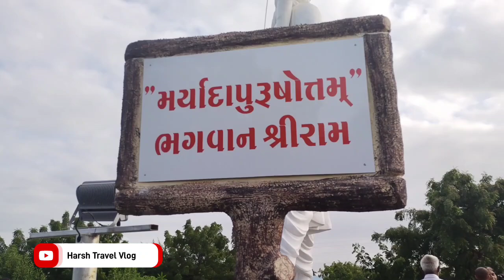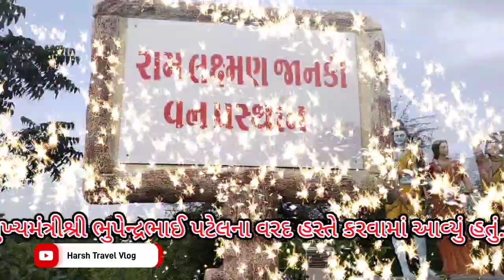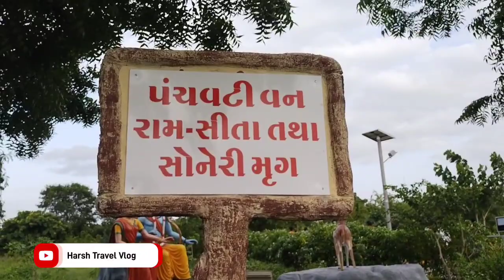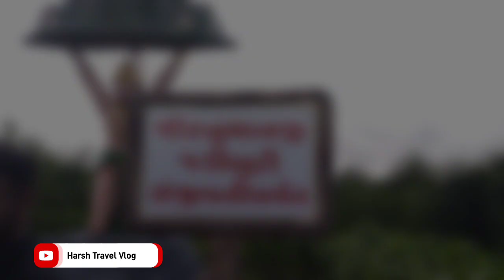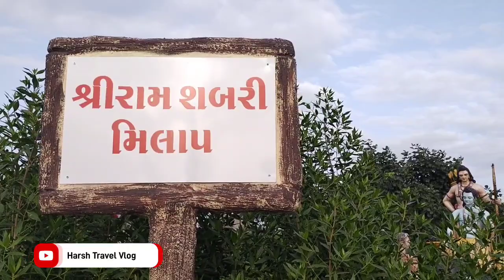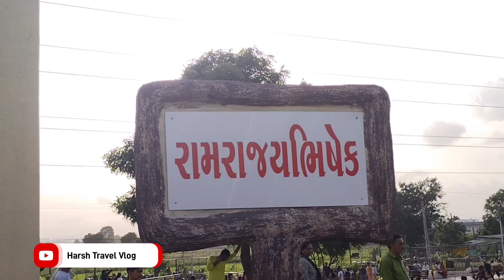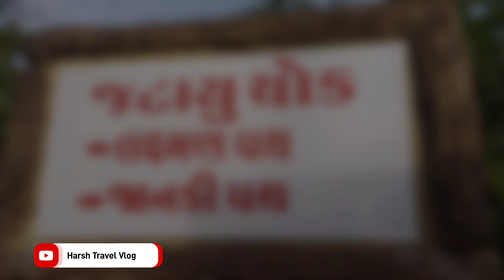Ram Van Rajkot, Gujarat, Urban Forest,Aji River Side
"Ram Van" Urban Forest Aji Dem Rajkot.
Add:- Kishan Gaoshala National Haiway

Gujarat Chief Minister Shri Bhupendra Patel inaugurated the newly constructed “Ram Van” The Urban Forest at an approximate cost of Rs. 13.77 crore  by Rajkot Municipal Corporation which is spread over 47 acres of land near Aji dam.

The Chief Minister bowed down to  the statue of Lord Ram and took an overview of Ram Van and also inaugurated 23 electric buses and their charging stations and gave the  green light to the buses.

On this occasion Chief Minister said that by constructing Rajkot Ram Van,  Rajkot has truly lived up to the motto of Clean and Green Rajkot. On the auspicious occasion of Janmashtami,  the joy of the people of Rajkot has been doubled alongwith with the gift of Ram Van and by inaugurating and laying foundation for various projects. Under the leadership of the Prime Minister, our team Gujarat has worked on new dimensions. Holistic and inclusive development has been achieved in harmony with the environment. A new frontier has been created by creating cultural forests.

It is our moral responsibility to protect the environment.  The state has seen a growth in sales of electronic vehicles. The government has adopted the approach of introducing more and more electric buses for public transport. 23 electric buses and their charging centres have been gifted to Rajkot today. This system will help Rajkot to become a city free from pollution and maintain clean environment. Chief Minister added.

Chief Minister further said that The Prime Minister has given a call to the country from the Red Fort to take five resolutions in this Amrit Kaal. In which the first resolution is developed India. A developed Gujarat is inevitable for a developed India. Under the leadership of the Prime Minister for two decades, Gujarat has become a model state and growth engine of the country. Let us make a pollution free and self-reliant Gujarat through environment friendly development.

On this occasion Mayor Shri Pradip Dav said that Today colourful Rajkot has become a cultural, religious and historical city with the inauguration of Ram Van. Rajkot has developed tremendously in all fields.Bridges have also been constructed to solve the traffic problems which will be launched soon. \

It is worth mentioning here that, The main motive behind the construction of Ram Van is to preserve the cultural natural heritage of India and in the present times when cement concrete forests are growing, large scale tree plantation is very necessary for the balance of nature. Rajkot Municipal Corporation has created an urban forest based on the theme of Lord Rama’s life, which aims to create a living experience of the mythical times for people. The main door of which is bow-shaped and an attempt has been made to revive the life story of Lord Rama. Apart from this, Ram Setu Bridge, Adventure Bridge, Renovation of Natural Water Source, Children Play-ground, Amphitheatre with a capacity of 150 and Rashivan are other attractions developed in Ram Van.

Apart from this, about 80,000